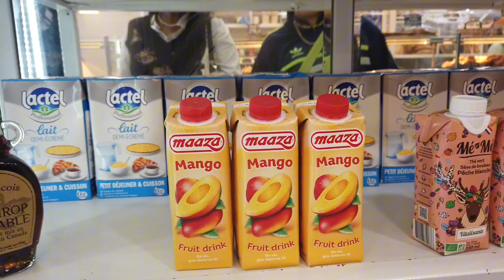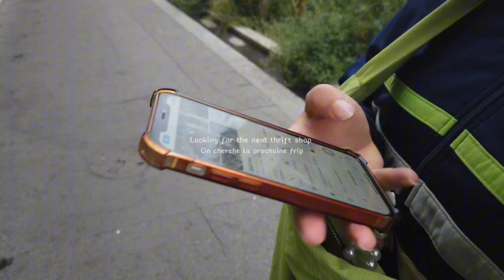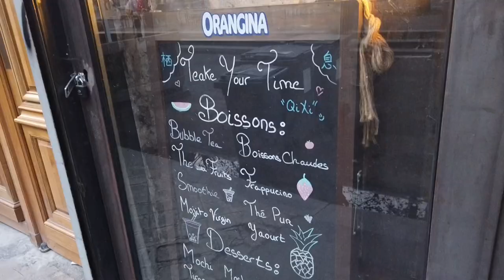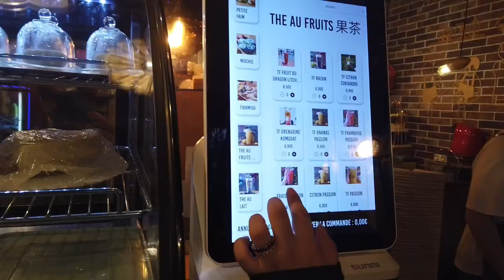thrifting is life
FALL/WINTER DAYS 🧸🍂🧋 | grwm, thrifting shopping, drinking bubble tea...

♥︎ Thank you for the 2,52k followers ly ! ♥︎

- Use this link to have 5$ OFF your first order on MAKEUP REVOLUTION

Tags 🗨
Fall vlog,Winter vlog,black girl,living alone diaries,small business,studio vlog, bubble tea, thrifting vlog, thrift vlog